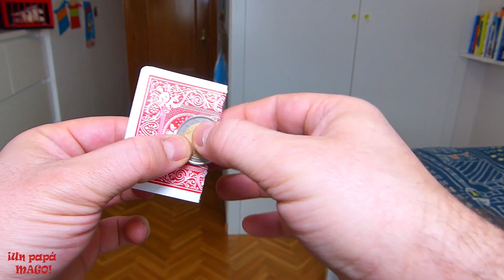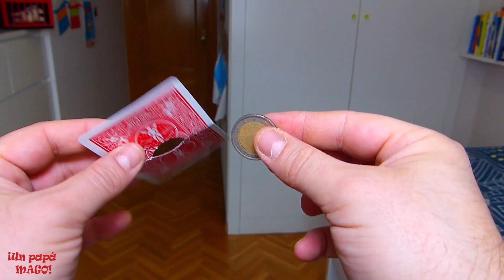🤑7 TRUCOS DE MAGIA CON MONEDAS🤑 Aprende Magia | Un papá mago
Recopilación de 7 trucos de Magia MUY FÁCILES para hacer con MONEDAS!

Grabación, edición y tratamiento de imagen: Iván Santacruz.